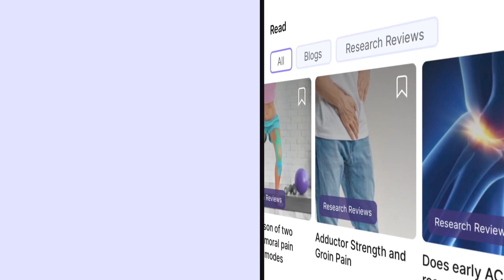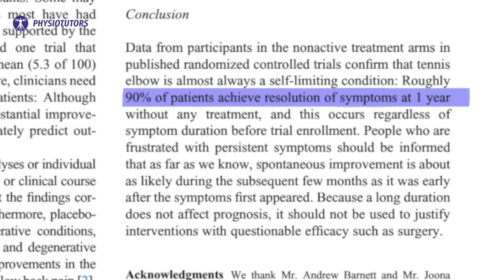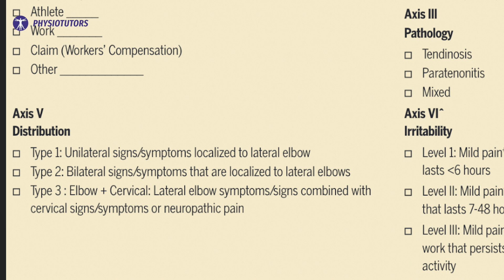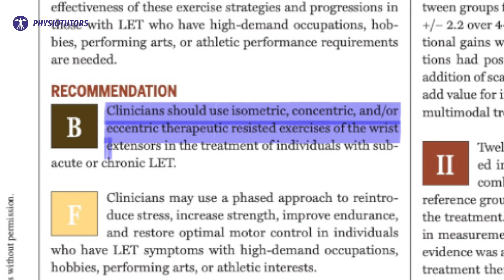Lateral Elbow Tendinopathy Guideline | SYNOPSIS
Learn about the latest clinical practice guideline for lateral elbow tendinopathy, also known as tennis elbow. This video provides a concise summary of the guideline and its recommendations for the diagnosis and management of this common injury. Whether you're a healthcare provider or someone dealing with lateral elbow pain, this video is a valuable resource for understanding the best practices for treating and preventing this condition.